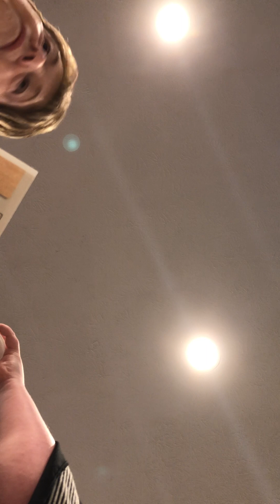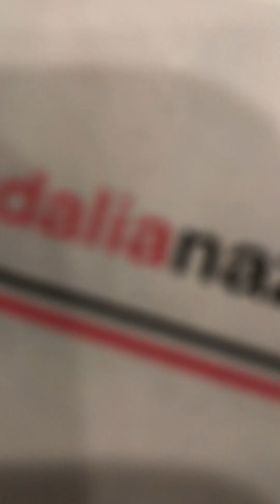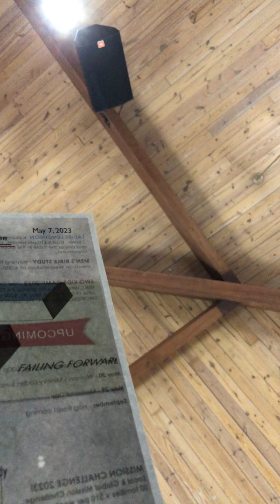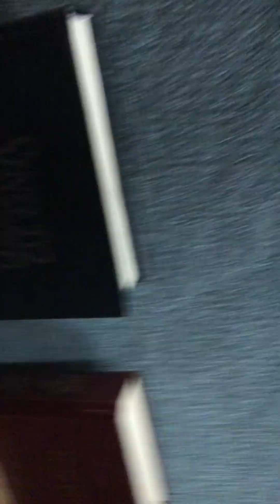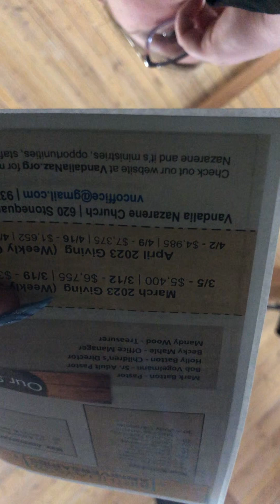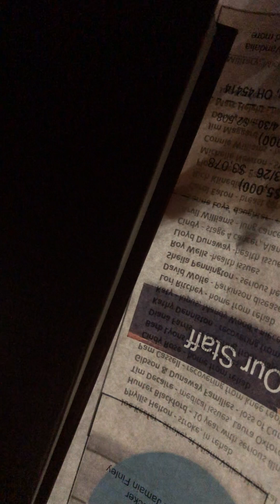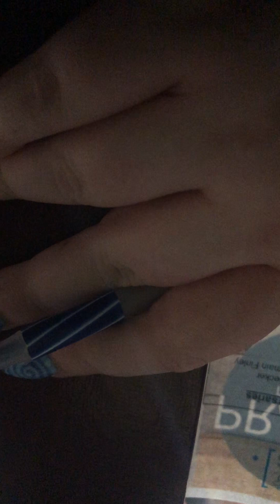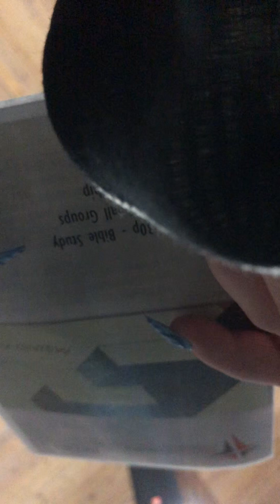Back In Church Again!